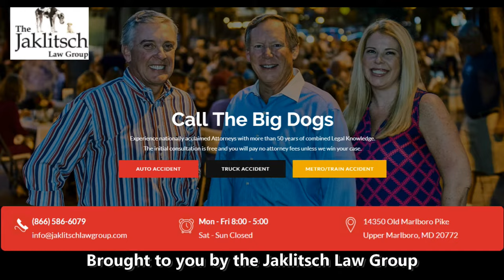Maryland Basketball Cowan and Wiggins interview after Kenner League game 7/13/2019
Anthony Cowan and Aaron Wiggins are on team McLinton in the Kenner Summer League played at Georgetown.  Interview and photos by Wayne Viener/TerpTalk.
Cowna is rated as the 9th best player in the NCAA and Wiggins is projected a s 1st round NBA draft pick.